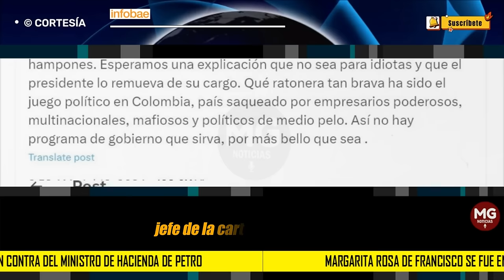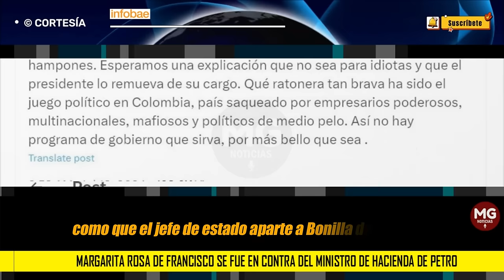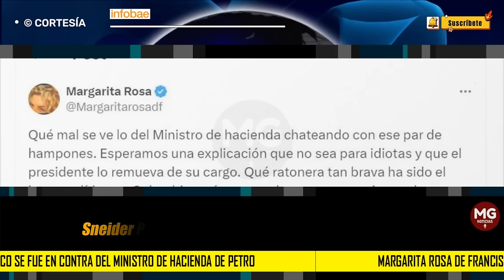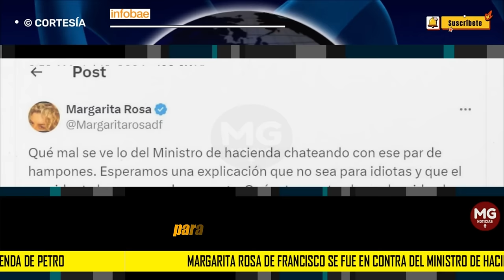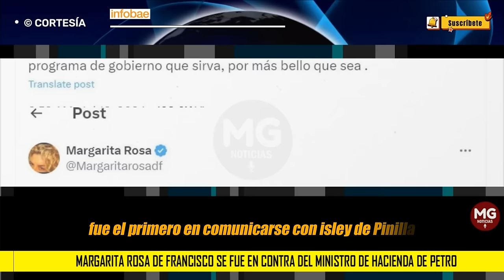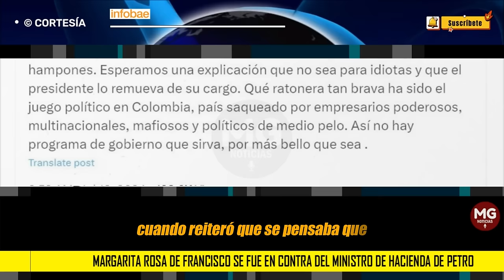¿ARREPENTIDA? 🟡 Margarita Rosa de Francisco se fue en contra del ministro de Hacienda de Petro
Margarita Rosa de Francisco se fue en contra del ministro de Hacienda de Petro: “Qué mal se ve chateando con ese par de hampones”. La actriz, en su cuenta de X, dio a conocer su opinión respecto al escándalo de la Ungrd en el que se vio envuelto Ricardo Bonilla, jefe de la cartera de Hacienda. Además, comentó que espera que el presidente lo remueva de su cargo.
INFOBAE